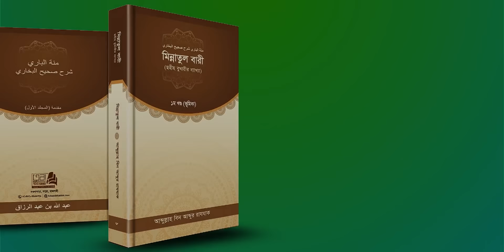মানুষকে ধংস করতে শয়তানের ভয়ংকর পনিকল্পনা।I Abdullah Bin Abdur Razzak | Al-Itisam TV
যে মসজিদে মক্তব চালু করতে ইচ্ছুক/ আগ্রহী

আদ-দাওয়াহ ইলাল্লহ বর্তমানে দেশব্যাপী প্রায় ৩০০ টি মক্তব মক্তব পরিচালনা করছে আলহামদুলিল্লাহ ।

আদ-দাওয়াহ ইলাল্লহ সারা দেশব্যাপী ২০০+ মসজিদে ফ্রি বই বিতরণ করেছে
আদ-দাওয়াহ ইলাল্লহ এর অধীনে আপনার মক্তব চালু করতে-⬇ লিংকে প্রদত্ত ফরম পূরণ করুন!

📕 *বই কিনতে যোগাযোগের নাম্বার*: 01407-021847

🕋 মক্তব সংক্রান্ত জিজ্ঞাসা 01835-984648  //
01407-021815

 / alitisamtv